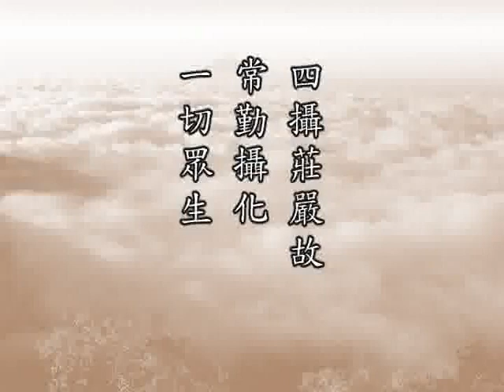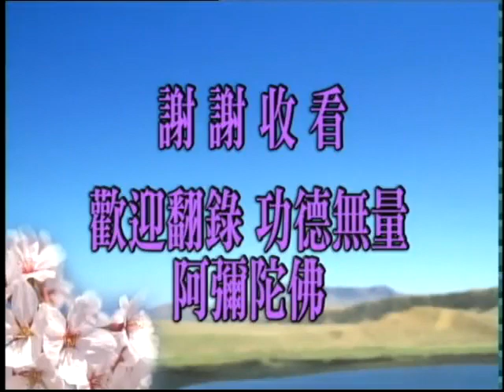十善業道經目錄表點播: 第一百零一集